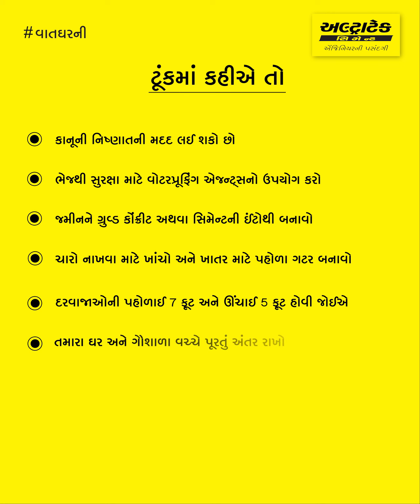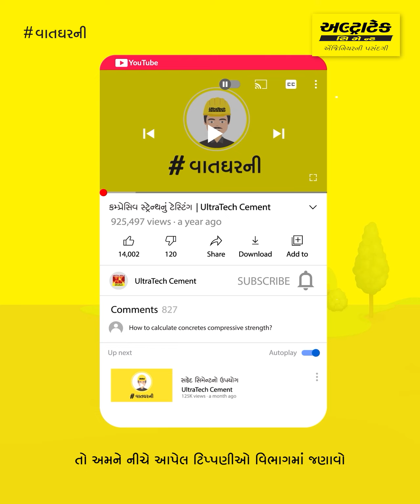ગમાણ (ગૌશાળા) બાંધવીઃ ગમાણ (ગૌશાળા)ના બાંધકામ માટેની ટિપ્સ | અલ્ટ્રાટેક સીમેન્ટ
ગમાણ (ગૌશાળા) કેવી રીતે બાંધવી એ વિશે તમે જાણો છો? એવી કેટલીક સામાન્ય ભૂલો કઈ છે જે તમારે ટાળવી જોઈએ? આ વિશે તમે ન જાણતા હો તો, ગમાણ (ગૌશાળા)ના બંધકામ વિશેની કેટલીક મહત્વની ટિપ્સ અને યુક્તિઓ આ વિડિયો તમને આપે છે. તેમાં આગળ વધતાં પહેલા, આપણે હવાની સારી અવરજવર, ગમાણની દીવાલની ઊંચાઈ, ભેજ ટાળવા માટે વોટરપ્રૂફિંગ એજન્ટ્સનો ઉપયોગ, સ્કિડ-પ્રૂફ ફ્લોરિંગ અને બીજી અનેક બાબતો જેવાં મહત્વનાં પાસાં પર ધ્યાન આપવું જોઈએ, જેથી મજબૂત મૂળભૂત સેટએપ મળે. વિડિયોમાં સૂચવવામાં આવેલી ટિપ્સને અનુસરવાથી, ગમાણ (ગૌશાળા)ના બાંધકામ દરમિયાન થતી કેટલીક સામાન્ય ભૂલોને આપણે ચોક્કસપણે ટાળી શકીએ છીએ અને લાંબા સમય સુધી ટકી રહે એવી ગમાણ બાંધી શકીએ છીએ.

વધુ જાણવા માટે આખો વિડિયો જુઓ!

અમે શું કવર કર્યું છે?
પરિચય - 00:00
ગમાણનું બાંધકામ કેવી રીતે કરવું - 00:11
સારાંશ - 01:34

ઘર બાંધકામ વિશે વધુ જાણવા માટે અલ્ટ્રાટેક સીમેન્ટની વાતઘરની સાથે જોડાયેલા રહો.

અલ્ટ્રાટેક ભારતનું નં. 1 સીમેન્ટ છે તથા ભારતમાં ગ્રૅ સીમેન્ટ, રેડી મિક્સ કોંક્રિટ (આરએમસી) અને વ્હાઈટ સીમેન્ટના સૌથી મોટું ઉત્પાદક છે. વૈશ્વિક સ્તરે પણ તેઓ અગ્રણી સીમેન્ટ ઉત્પાદકોમાંથી એક છે. એક બ્રાન્ડ તરીકે અલ્ટ્રાટેક 'મજબૂતાઈ', 'વિશ્વસનિયતા' અને 'નવીનતા'નું મૂર્તિમંત સ્વરૂપ છે. ભેગી મળી ને આ વિશિષ્ટતાઓ ઍન્જિનિયરોને તેમની કલ્પનાની મર્યાદાઓનો વિસ્તાર કરે એવાં ઘરો, ઈમારતો અને માળખાંનું સર્જન કરવા પ્રેરિત કરે છે, જે નવા ભારતને વ્યાખ્યાયિત કરે છે.

ગમાણ (ગૌશાળા)નું બાંધકામ | ગમાણ (ગૌશાળા)ના બાંધકામમાં ભૂલો | ગમાણ (ગૌશાળા) ટિપ્સ

ઘર બાંધકામ વિશેના આવા વધુ વિડિયોઝ જોવા માટે અહીં ક્લિક કરોઃ